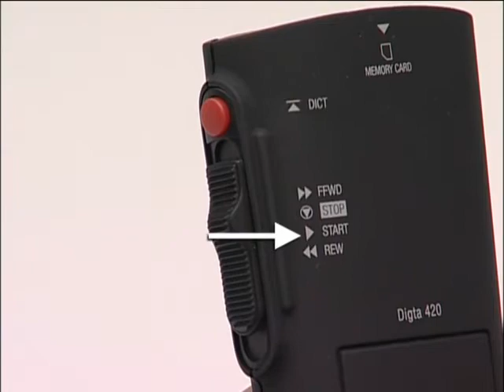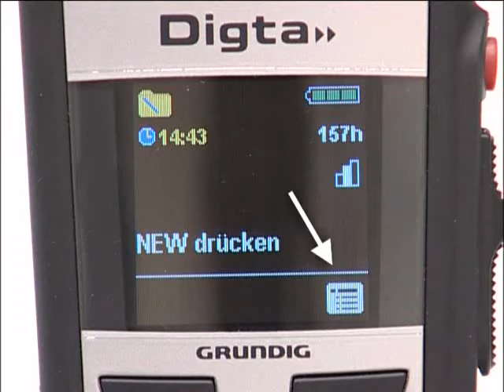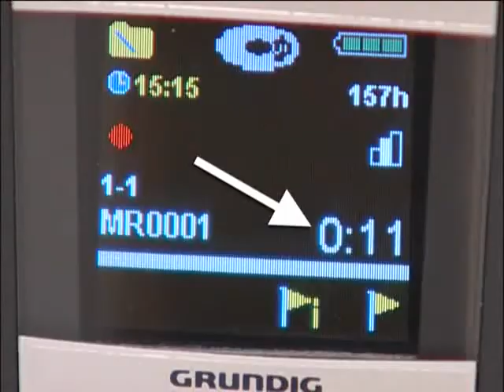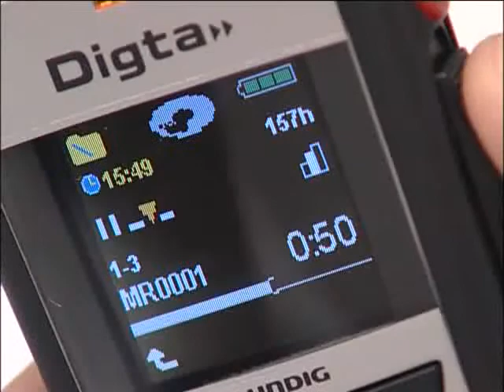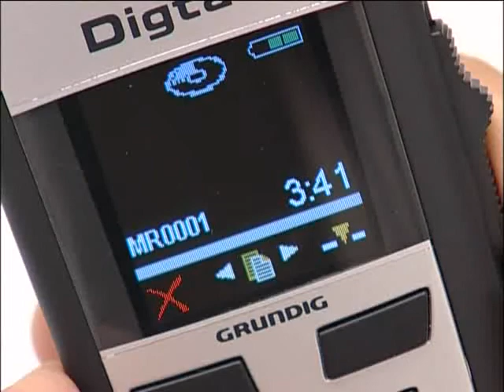Tutorial zum Diktiergerät Digta 420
Sie möchten wissen, wie Sie mit dem Diktiergerät Digta 420 digital diktieren? Wir zeigen Ihnen, wie Sie beispielsweise ein Diktat aufnehmen oder löschen sowie einen Text in ein bestehendes Diktat einfügen können. Zudem stellen wir Ihnen den „Easy Mode" vor.